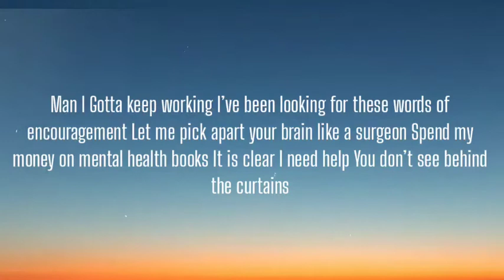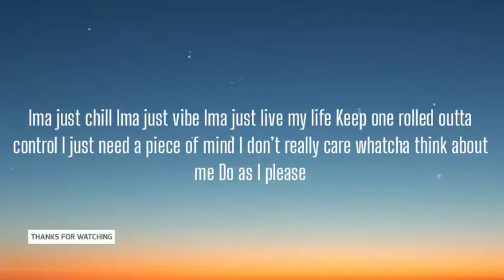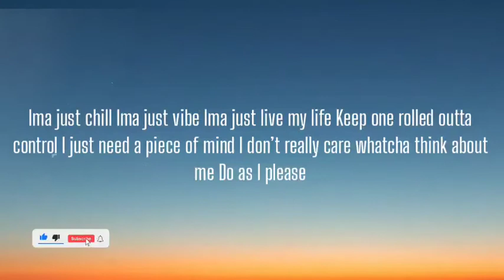PROBLEMATIC - DO AS I PLEASE ( LYRICS )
Problematic - Do As I Please (Official Lyrics)

Verse 1:

Morals Integrity that I’m endorsing
Lately been focused on what’s not important
I t*rture myself till I feel overwhelmed
Then I write about life try to spark my endorphins
Accountability is what I’ve been preaching
I’m not your cup of tea I don’t need a reason
Success is the answer not tryna get even
It sounds like I’m zoning the edibles peaking
(Oouu!)
Ima take you on a trip like a psychedelic promise you ain’t never going back no
I remember sleeping on the couch up at moms house
Probably selling w*ed out the front door
Everybody want fame but don’t wanna work
And for that b*tch you stay broke
On a whole new wave length 2021
I ain’t playing no games bro
I ain’t giving no f*cks like a v*rgin
Wanna improvise tryna be a better person
Talking to these voices that are up inside my head
Till I’m feeling so depressed
Man I Gotta keep working
I’ve been looking for these words of encouragement
Let me pick apart your brain like a surgeon
Spend my money on mental health books
It is clear I need help
You don’t see behind the curtains

Chorus:

Ima just chill Ima just vibe
Ima just live my life
Keep one rolled outta control
I just need a piece of mind
I don’t really care whatcha think about me
Do as I please

(Repeat x1)

Verse 2:

Trapped in these shackles it’s time to break free
I’m in control this is my destiny
Opportunity knockin’ I better go grab it
I’m stressed and I’m anxious to finally be…
The person I dreamt of I gotta eradicate
All of these toxins the people that demonstrate
Jealousy / Hatred
I’m screaming out Andale’
Fight through the pain like I’m trying to stimulate
(Whooahh!)
What the h*ll is going on?
I don’t know where I belong
May have turned into an a**hole
Metaphorically speaking
I’ve been drowning in my feelings
Can’t stomach like I’m lactose
Intolerence / flow so dominant
Money keep pouring in chasing them peso’s
Was lost like Bambi no plan B
Now I’m sharper than a hack saw
Got a rhythm in sync so ruthless
But I struggle psychologically a nuisance
I’ve been paving my way plus I do as I please
Swear to God that I always had the blueprint
I’ll be headed to the top Mount Everest
Many days where I’m feeling so hesitant
I was focused on all the wrong things
What the fame bring?
Doesn’t really matter it’s irrelevant